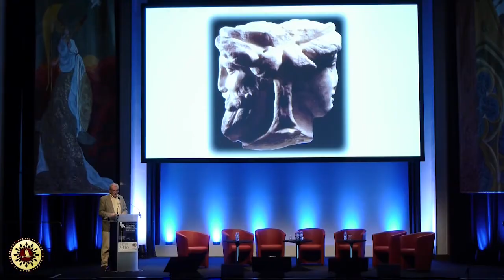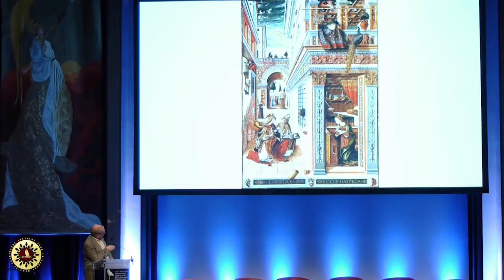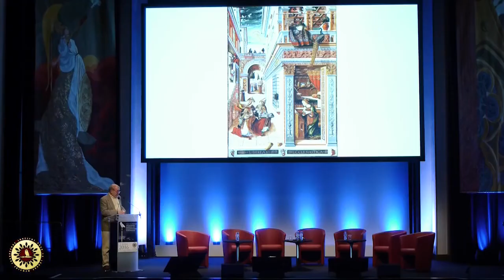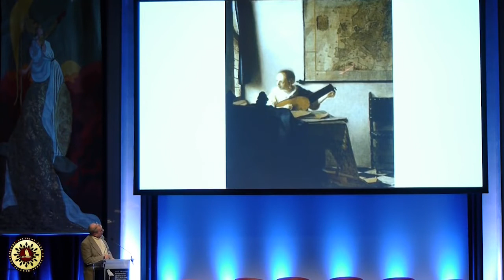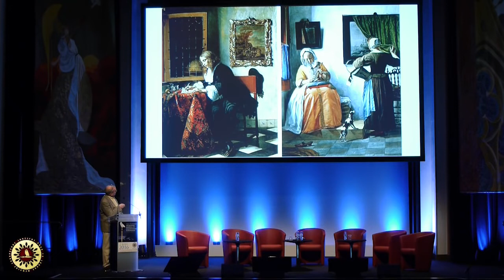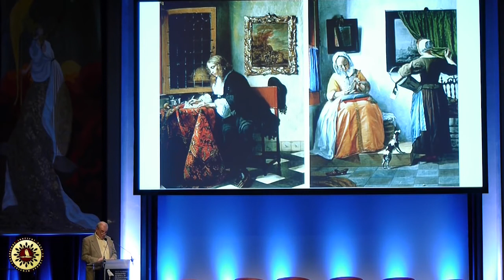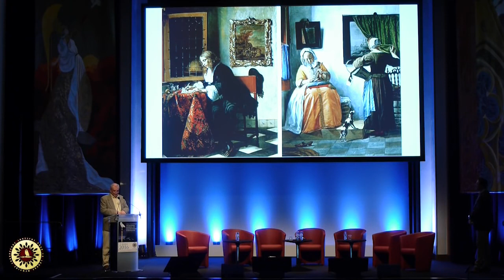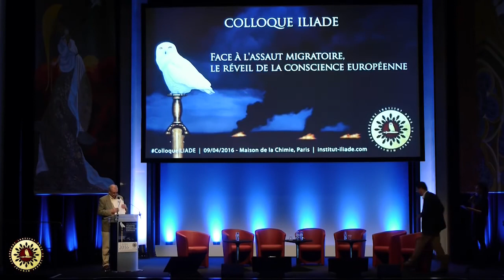Jean-François Gautier : "La pérennité de l’âme européenne" (Colloque 2016)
Intervention au Colloque ILIADE 2016 de Jean-François Gautier sur la pérennité de l’âme européenne.